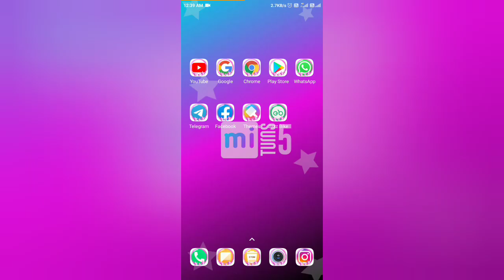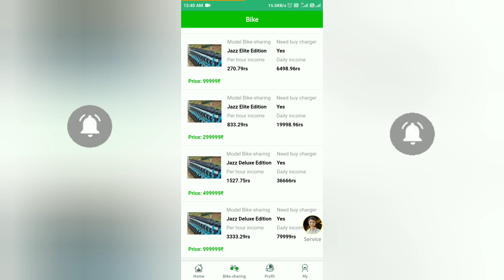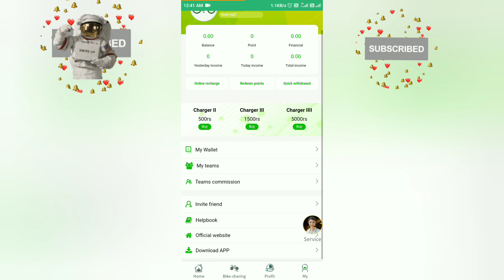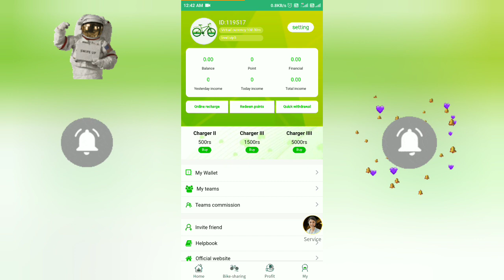Jazz Bike App Real or Fake | Jazz Bike App Review | scam or legit | New update | lie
Jazz Bike App real or fake

Welcome Guys to our YouTube Channel Here is a video on Jazz Bike App real or fake

In today's video I will show you the reality of Jazz Bike App real or fake